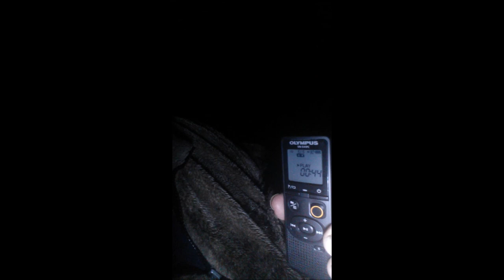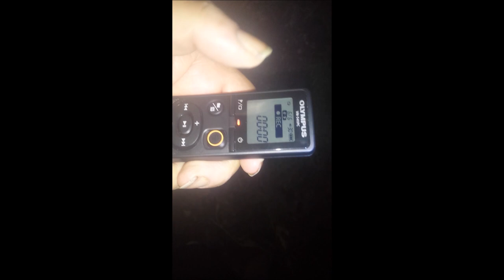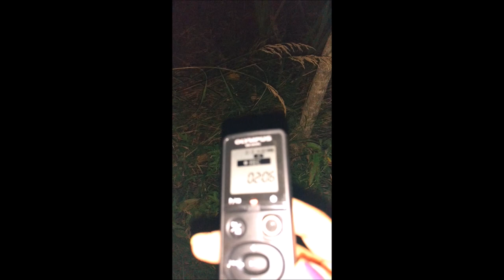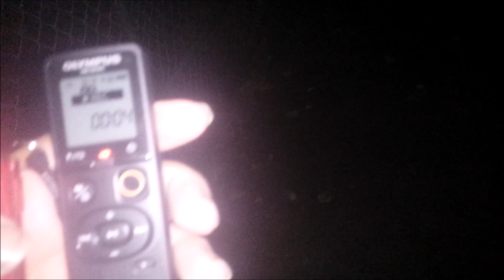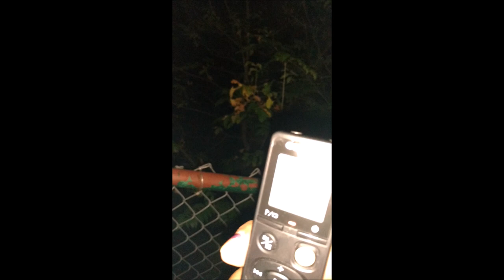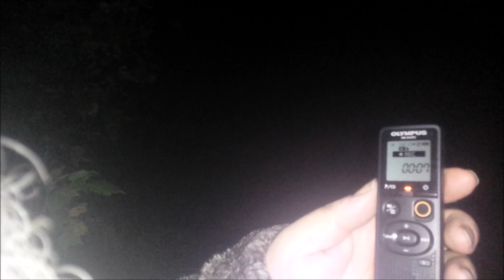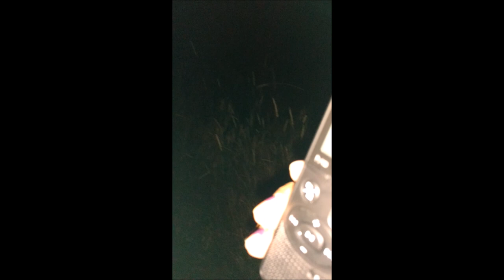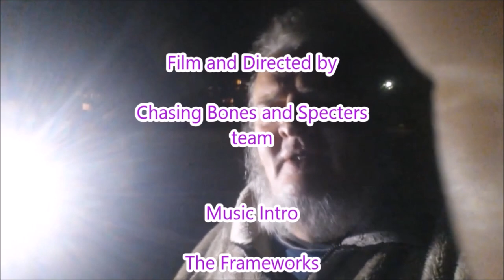Chasing Bones and Specters, The Creak Case 02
Welcome to our 2ND case . We hope you enjoy it as much as we did!!!
Out of our 14 hours of footage we thought this was the best of it .  Please sit back and have a great time thank you from all of us at Chasing Bones and Specters    we know we will have to get more sensitive equipment and shall in time :)